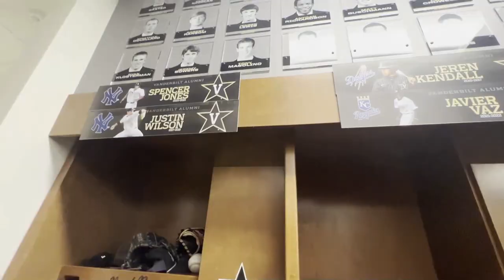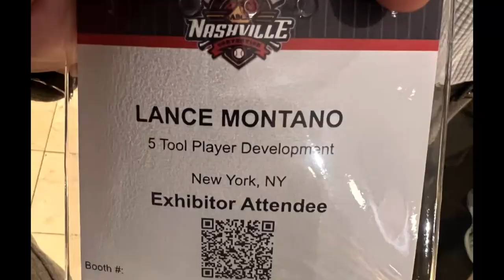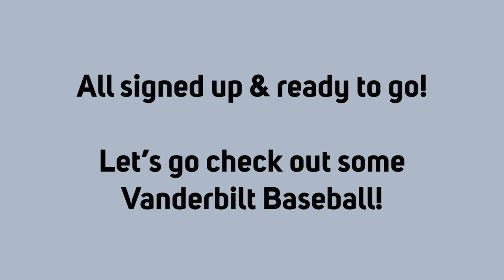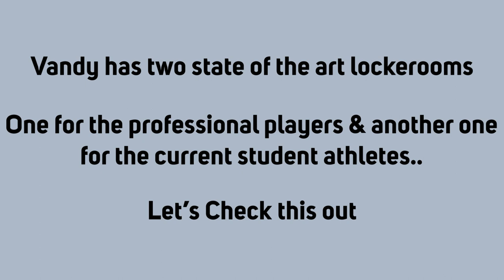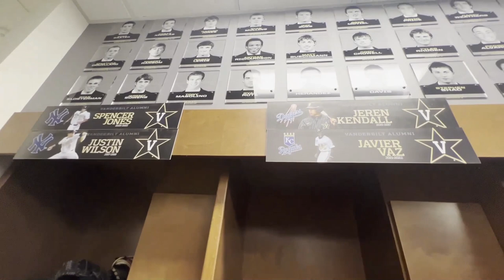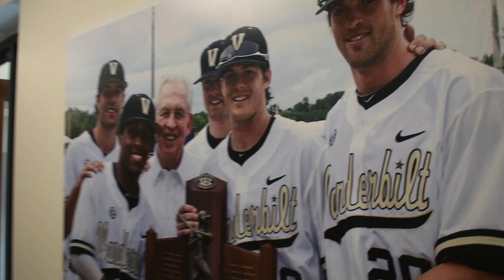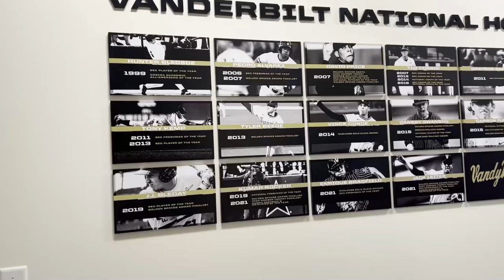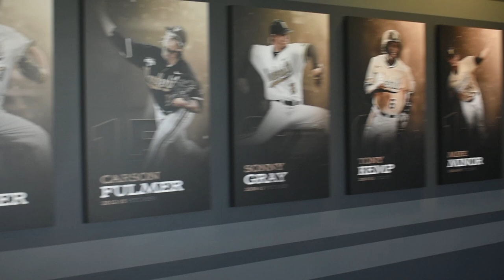ABCA Convention 2023 Day 1: Vanderbilt Diamond Tour: A Behind-the-Scenes Look at Commodores Baseball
Join us for an exclusive tour of Vanderbilt University's baseball facilities! See where the Commodores practice and compete, and get a behind-the-scenes look at the team's operations. From the dugout to the locker room, we'll give you a glimpse into the daily life of a Vanderbilt baseball player. Don't miss out on this opportunity to get an inside look at one of the top college baseball programs in the country!